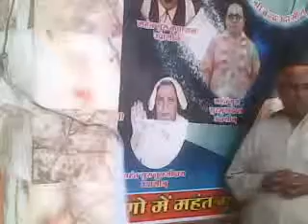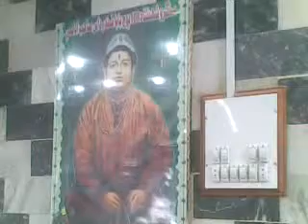Baba Kalyan Dass.Satsang